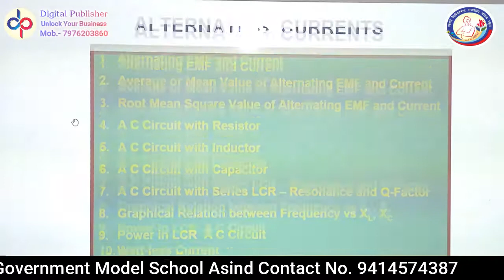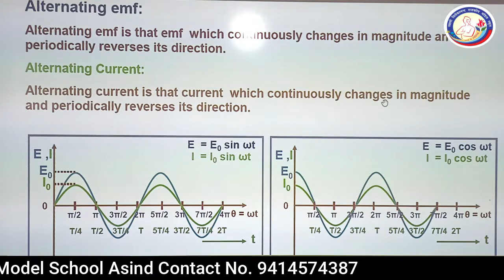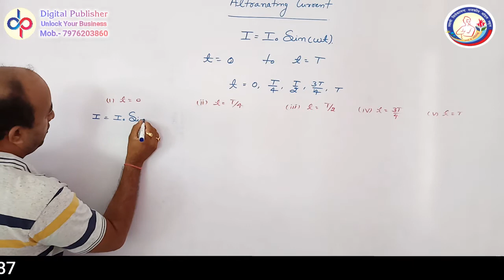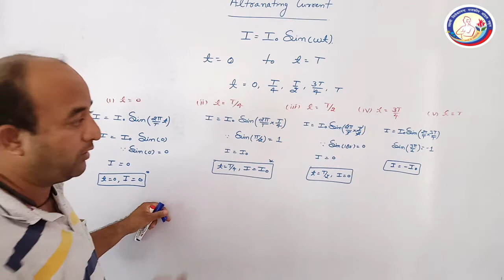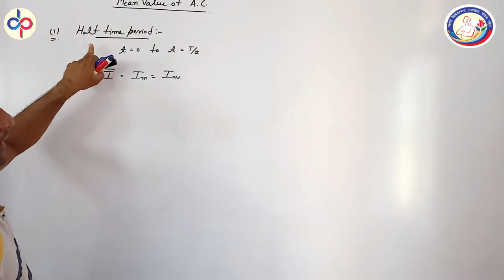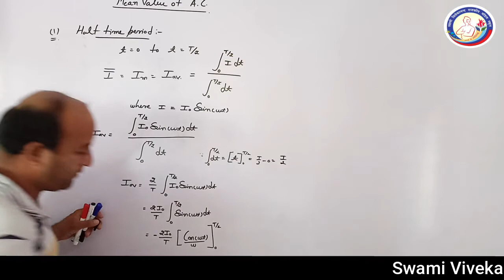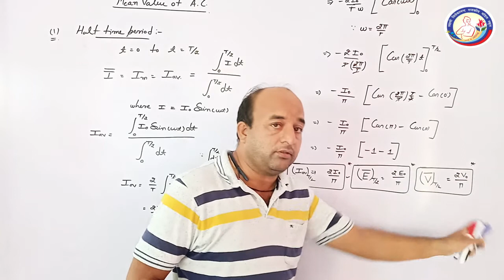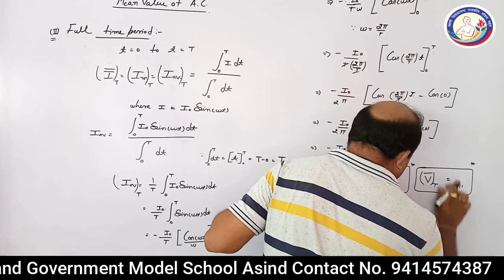Physics 12th Ch-7 Alternating Current Part-1 Basic Concept of A.C. By -Dr. M. S. Chauhan SVGMS ASIND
Digital Publisher
Video Edit By - Dilkhush Kumawat